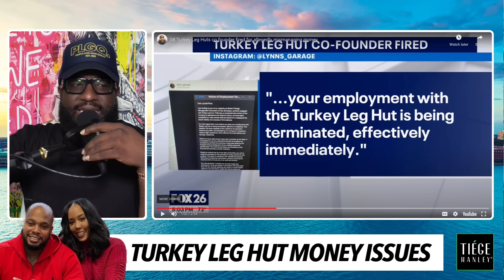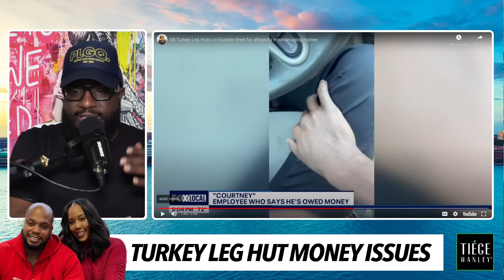Woman Fires Her Ex-Husband During Messy Divorce, Turkey Leg Hut Owners Can' Pay Their Employees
Mail:
Anton Daniels